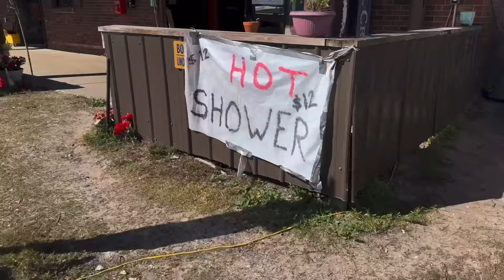Meta quest 3 Apple Vision Pro spacial video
spacial video over hype. now on meta quest 3 and Apple vision pro. 3d video  in augmented reality and mixed reality to me is over hyped